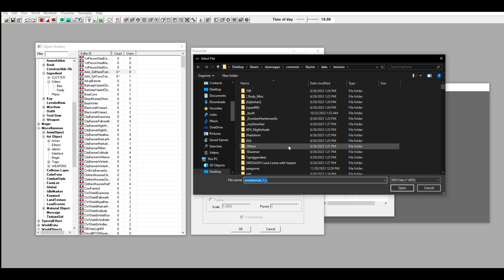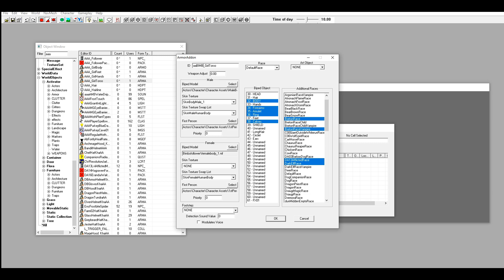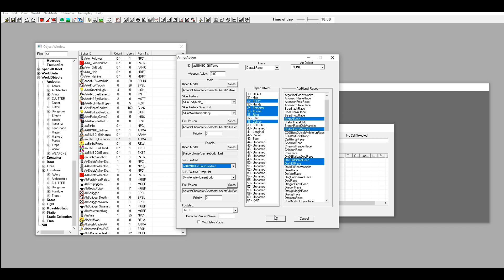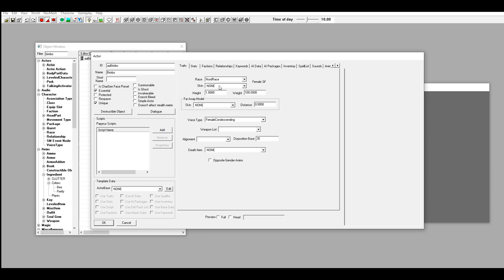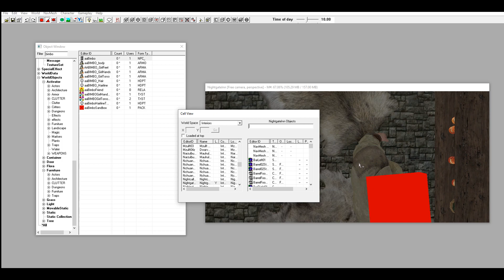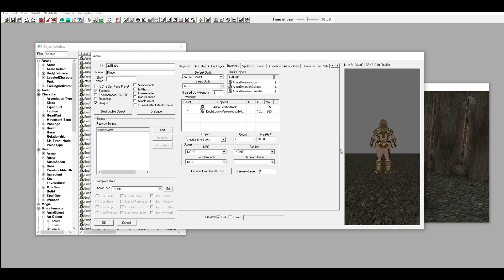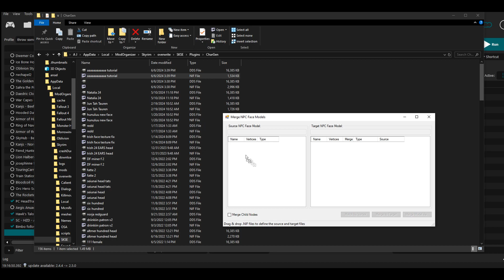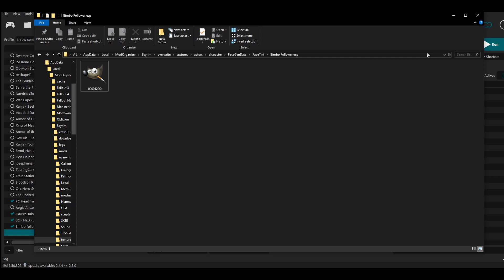Skyrim Creation Kit - How to make a custom standalone follower (part 2)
In this video we will apply the hair and custom face to our follower .
and than export the face from creation kit. We will than use our face generated from racemenu to apply to the character. We will use NPC NIF merge to do this.

Creation Kit you can download it on steam under tools